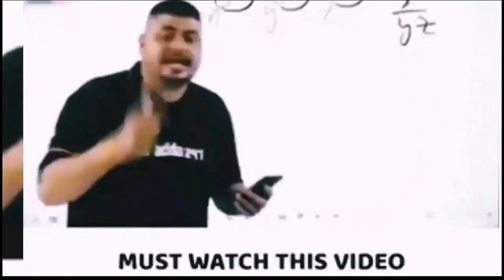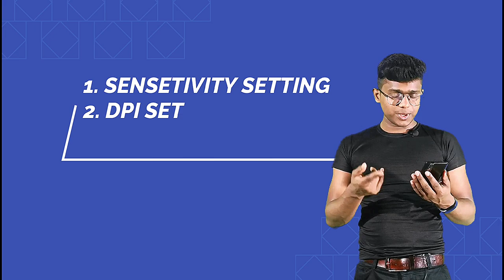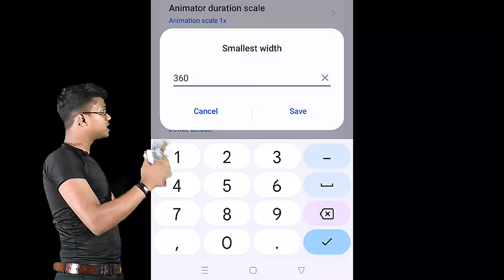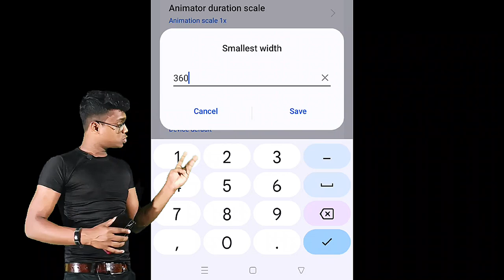Desert Eagle দিয়ে শুধুই হেডশট হবে। একদম গোপন‌ সেটিং। Desert Eagle New One Tap Trick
Desert Eagle দিয়ে শুধুই হেডশট হবে। একদম গোপন‌ সেটিং। desert eagle headshot trick
Desert Eagle Secret Headshot Tricks👽 || Only Headshot || 100% Working,
Desert Eagle New One Tap Trick -Free Fire 🔥| 100% Accuracy | Desert Eagle Secret Headshot Setting 👽

You can USE THIS trick IN YOUR MAIN ID

📽️ Editing Software
🛑 filmora 9 pc
🛑 Power Director mobile 2023

1:👉All videos on my channel are for only Educatianal purpose.

2:👉 I expose YouTubers who show wrong practianal in ther videos

3:👉I make pepple a ware about the norms of Free Fire

•MY FREE FIRE ID :- Mr. FreeKing

Cover topics:-

1. Desert eagle one tap headshot trick 2023
2. Desert eagle new headshot trick
3. Desert eagle one tap trick free fire
4. Desert eagle short range headshot trick
5. Desert eagle one tap headshot trick
6. Desert eagle new headshot settings
7. Free fire auto headshot sensitivity setting
8. Free fire headshot setting
9. M1887 one tap headshot trick handcam 2023
10. Desert eagle one tap trick handcam
11. New one tap trick free fire 2023
12. One tap headshot setting free fire
How to increase hand speed
solo
free fire bugs, garena free fire
free fire me rank push kaise kare 2023
rank push free fire, free fire rank push trick
how to increase movement speed in free fire like raistar
m8n
how to play fast free fire in mobile
like raistar
how to become a pro player in free fire in one day
how to be a pro player in free fire
how to be pro in free fire hindi
success gaming
pro player tips
freefire gameplay india
garena free fire
New Secret Headshot Trick Handcam

•Device :- oppo reno 5 pro
:- RAM 8GB
:- ROM 128GB
:- DPI 360
free fire rank up fast hindi solo
About: "FreeKing Mani" is a YouTube Channel, Where you will find gaming xu0026 related videos in Bengali, New Video is Posted Everyday.Thanks For Visit.